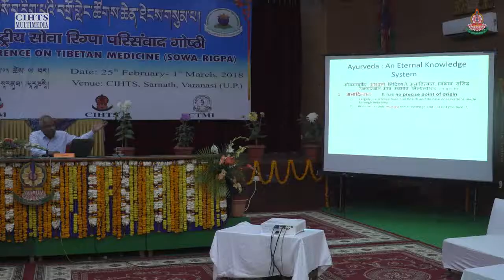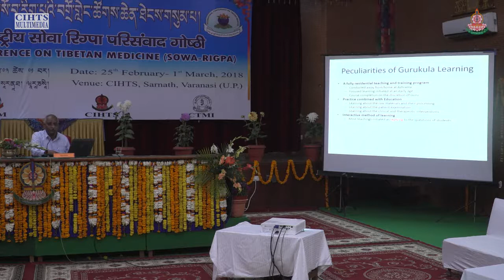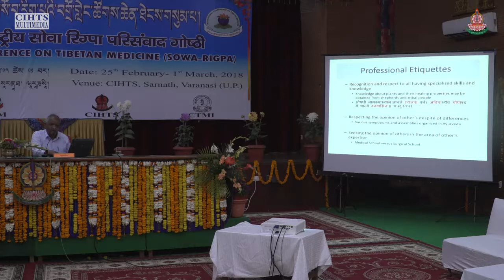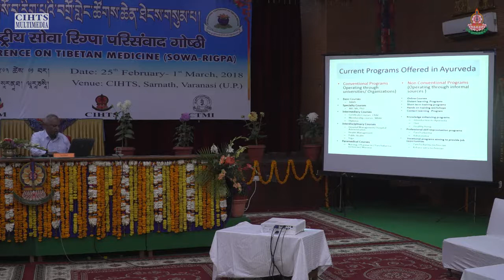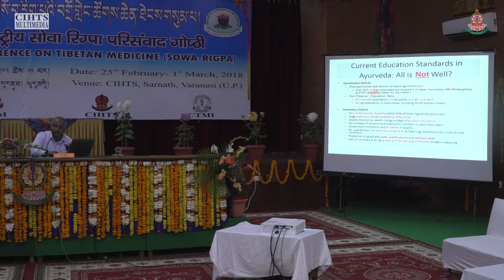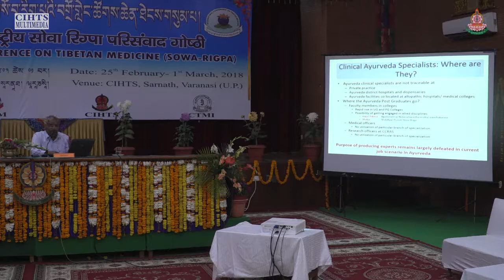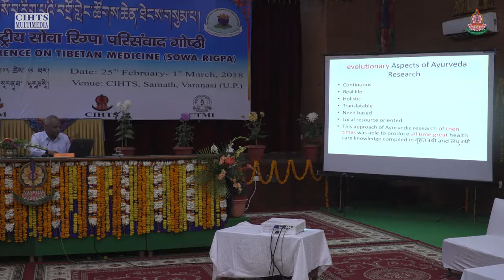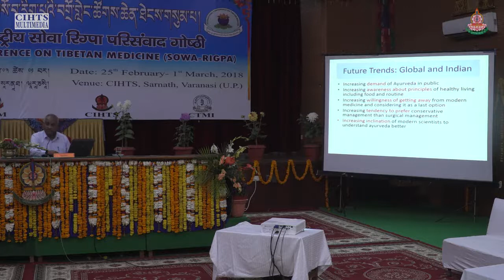Education, Practice and Research in Ayurveda: Evolutionary Development and Future Challenges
Prof. Sanjeev Rastogi

3rd International Conference on Tibetan Medicine

25th Feb 2018 - 1st march 2018